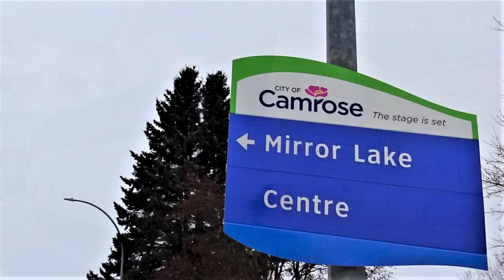Camrose in 2023, and Las Vegas 3 years earlier in 2020. The Manitoba Fugitives Dance Band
We were at the last annual February dance festival in Las Vegas,  2020.  We never thought our world would change so much since then.  Many who came to Vegas in the past were in Camrose on the bus going from Winnipeg to the Okanagan Valley.  So, we might say that Vegas is coming to Canada. Let's give "The Fugitives Band"  a big  thanks for visiting us, and the Snowbirds (there are many in February), in Southern BC.   I made a video of Diane singing the same song three years apart. Time has taken its toll on many of us.